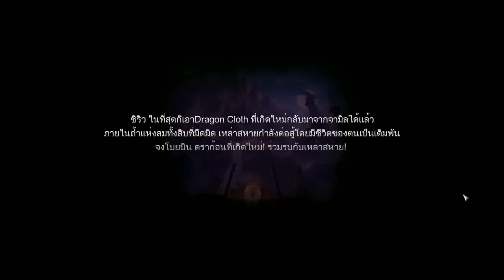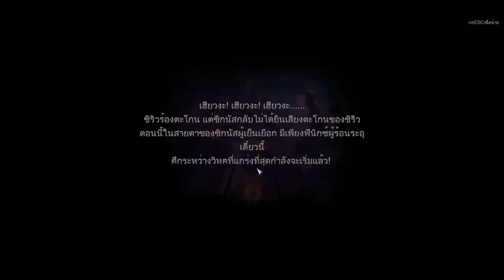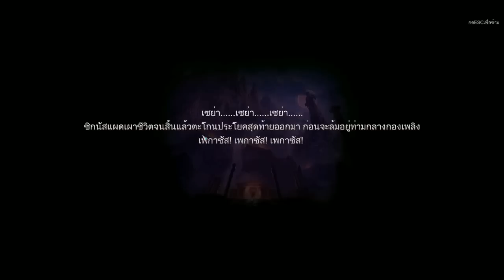Saint Seiya Online Knight of the Zodiac #9 [บทที่4 การเดินทางแห่งโชคชะตา]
คุณเคยสัมผัสถึงคอสโม่รึเปล่า ?
เล่นออนไลน์ผ่าน PC ของคุณได้แล้ววันนี้ที่
สมัครไอดี nJoy เพื่อใช้เล่นเกม Saint Seiya ได้ที่